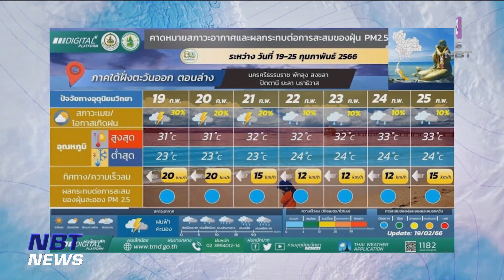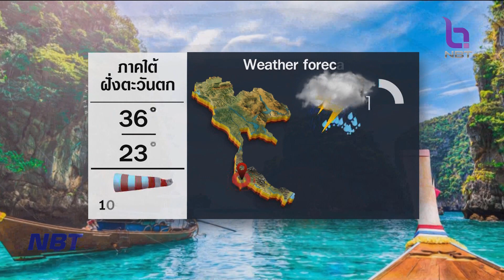สถานีอากาศ NBT ข่าวค่ำ วันที่ 19 กุมภาพันธ์ 2566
ช่วงนี้ไปเตรียมพร้อมรับมือกับสภาพอากาศ ในสัปดาห์หน้า กับ สถานีอากาศNBT